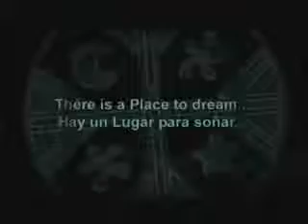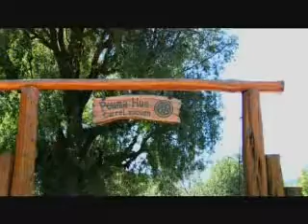Estancia Peuma Hue (standard version, english)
A little longer video about the Peuma Hue experience in english. Enjoy!